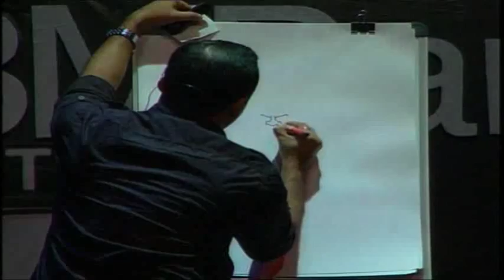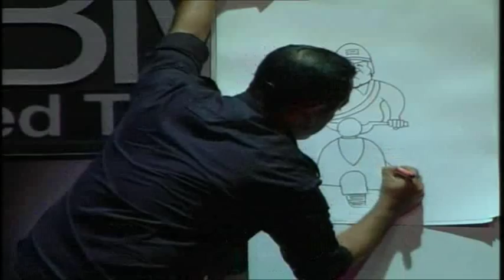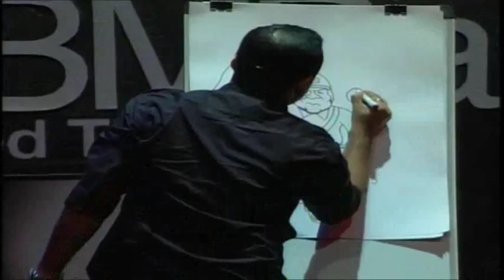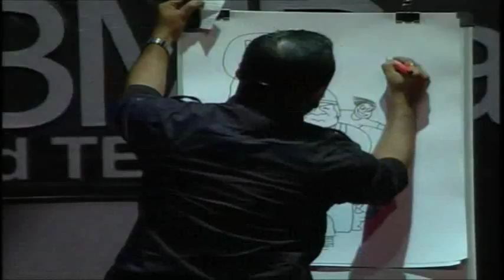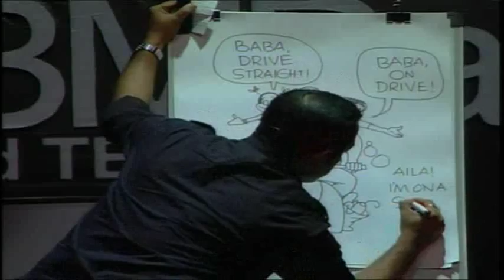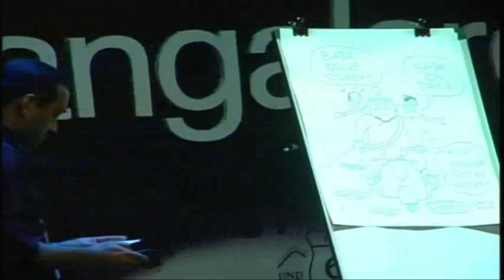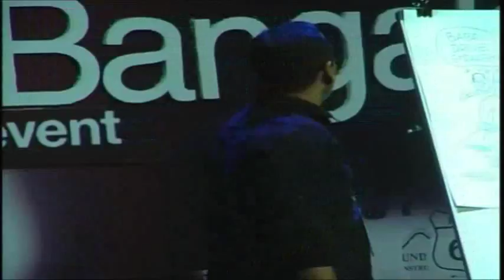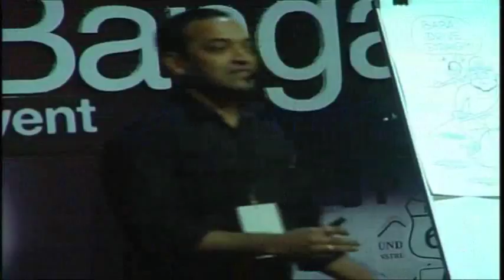Road less traveled: Satish Acharya at TEDxSIBMBangalore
Satish Acharya is an Indian Cartoonist.
A self-taught cartoonist who wonders what they teach at cartooning schools. Passionate about all aspects of journalism.
" Thankfully, friends and family no longer question my 'mad' decision to quit an MBA (finance) job to pursue cartooning. Other passions are cricket and cinema, both career candidates once upon a time. Blogging connects me with my readers. I love your comments; they help my cartoons shape up better. " - Satish Acharya